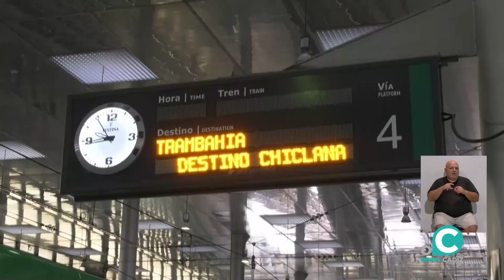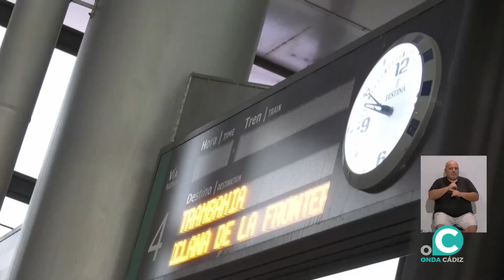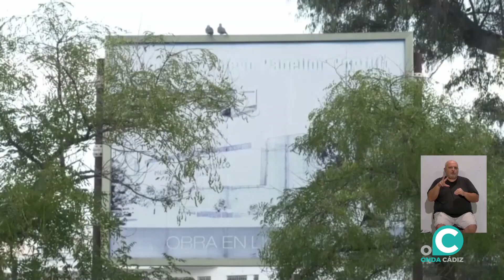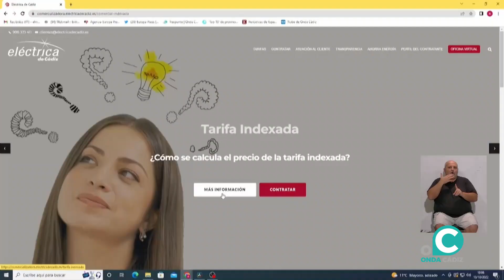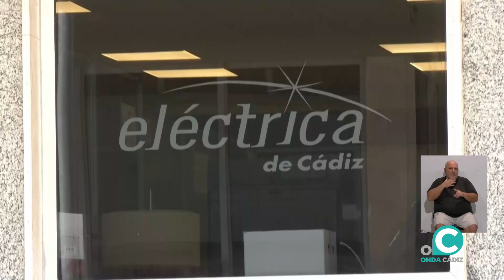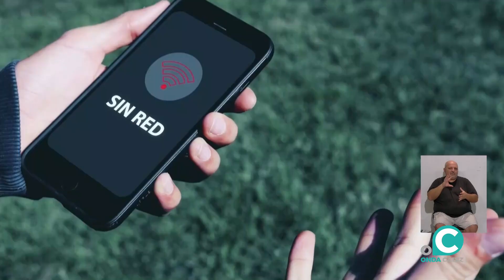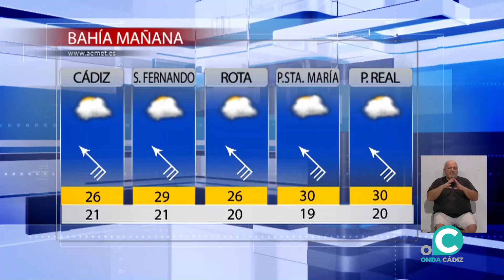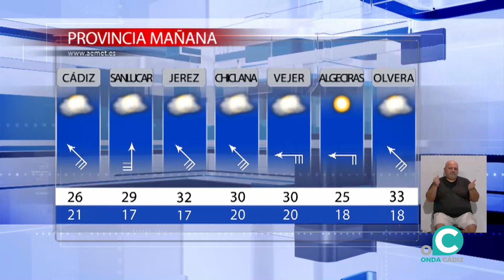NOTICIAS CÁDIZ 1ª EDICIÓN 26 10 2022 ONDA CÁDIZ TV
La primera información de la jornada en Cádiz presentada por Almudena de la Montaña